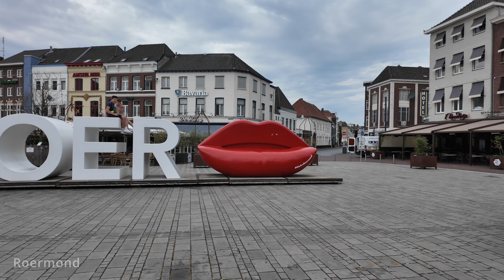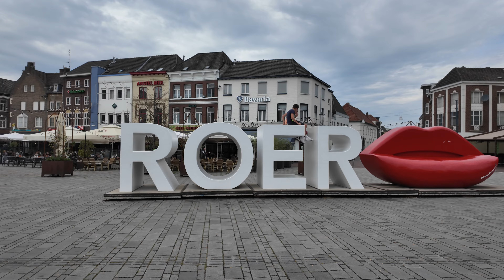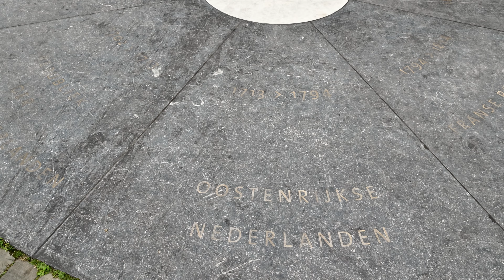Discover Roermond Centre: Beyond the Outlet Shopping Experience (4K HDR) 🇳🇱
Even though Roermond is famously known for its Designer Outlet, this charming city has so much more to offer than just shopping! Join us as we explore the hidden gems of Roermond, including the picturesque city marina and its vibrant boulevard.

Don't miss the stunning St. Christopher's Cathedral,  a remarkable architectural highlight that showcases the city's rich history. We'll also take you to the beautiful Roermond Minster, known for its impressive towers and serene ambiance.

As we wander through the city center, you'll discover significant landmarks such as the historic city hall and other captivating monuments that reflect Roermond's heritage.

Whether you're a history buff or simply looking for a delightful day out, Roermond is definitely worth a visit! Enjoy the blend of culture, shops, restaurants, band playing music, history, and leisure that this lovely city has to offer.